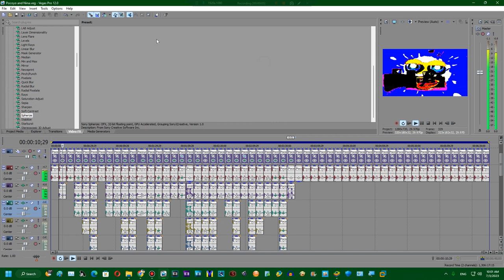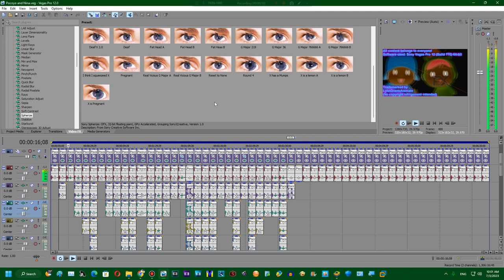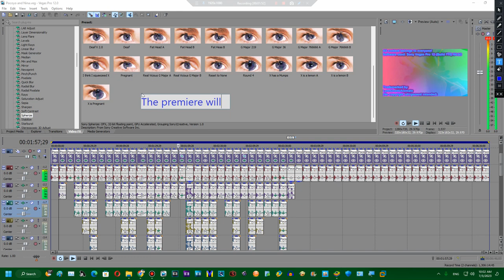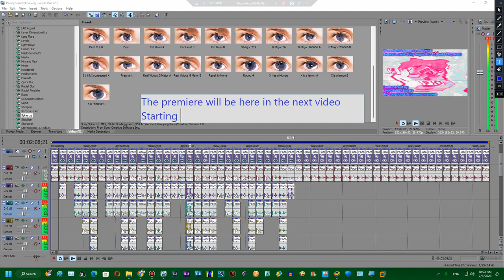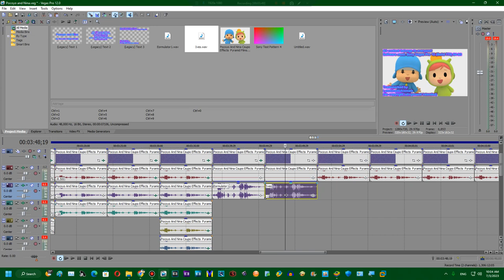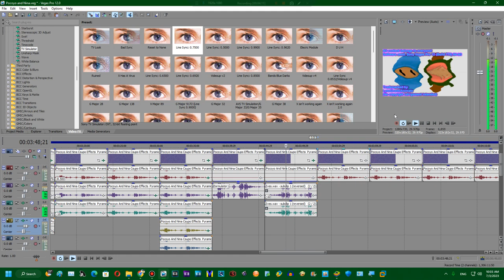Sneek Peak Pocoyo and Nina Csupo in My Top 95 Favourite G Major Effects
Credit to Zinkia Entertainment for the Pocoy Series, but don't take this video down
Note: This video will be completed by tomorrow/Wednesday/Thursday/Friday

Created on:
Audacity Versions
BlueStacks5
Wrapper Offline
GoAniFire
Wrapper Online Gold Replit
VideoMeld
Capcut 1.6.1
G'MIC Plugins
Pixelan Plugins
Zenote Plugins
Universal Plugins
VST Plugins
VideoPad
Alight Motion
Balabolka
Puffin Browser

Recorded with Bandicam and Created with Sony Vegas Pro 12.0 (Build 770) 64-bit